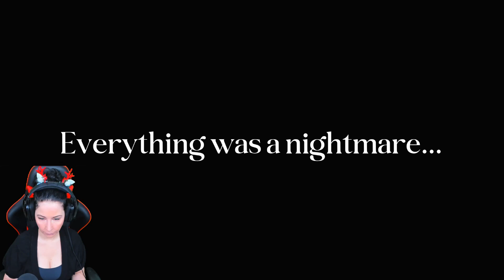Meine Beste Freundin @HorrorGamesBySam ist verschwunden | Let's play Everything was a Nightmare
Gameplay Deutsch - Everything was a Nightmare

Worum es geht im Horror Game Everything was a Nightmare:
Versuchen Sie, in engen, dunklen Korridoren aus dem Albtraum aufzuwachen,
Rätsel zu lösen und vor der Kreatur davonzulaufen!

Gameplay German - Everything was a Nightmare

What the horror game Everything was a Nightmare is about:
Try to wake up from the nightmare in narrow, dark corridors,
Solve puzzles and run away from the creature!